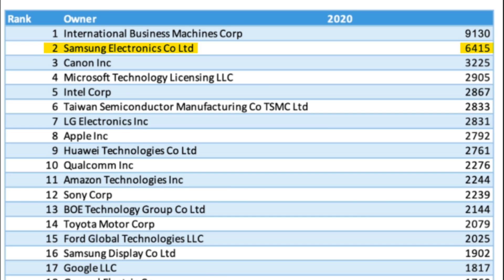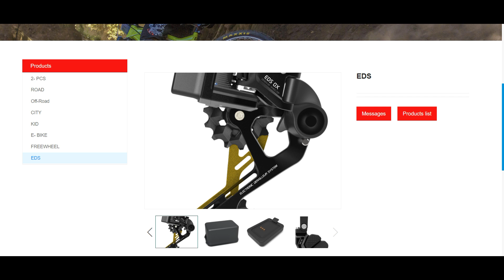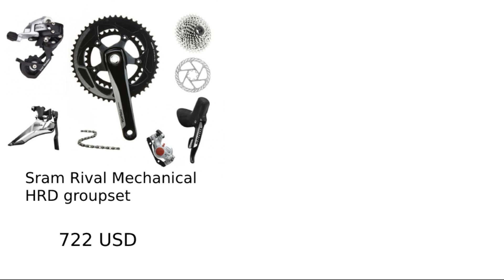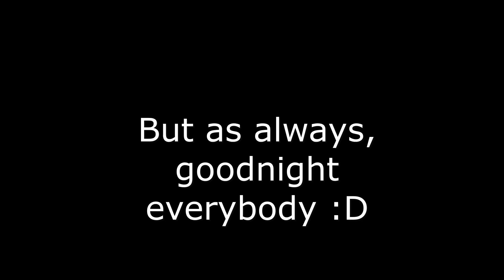Will Sensah Be The Future Of Road Bike Groupsets?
it's not gonna be easy, but in time, If Sensah ups their marketing and brings the challenge to Shimano and Sram by offering similar quality products but at a fraction of a cost, I believe that Sensah will definitely be up there in terms of road bike groupsets.